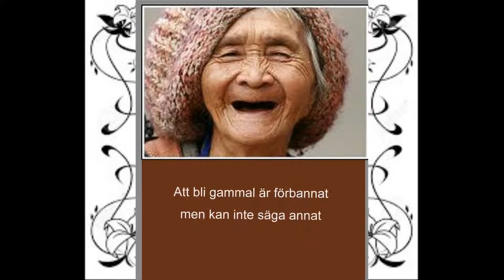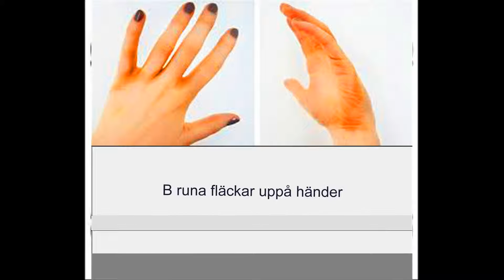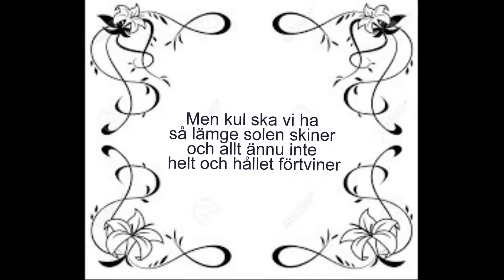Att bli gammal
Att bli gammal är förbannat
men kan inte säga annat
Det är rent helvetiskt
osympatiskt, oestetiskt